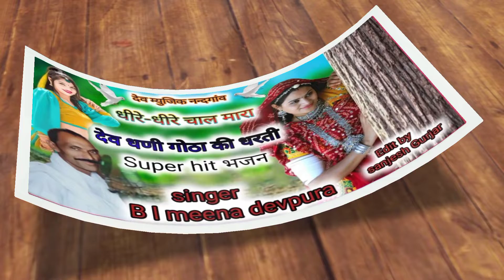सिंगर बाबू लाल मीणा देवपुरा का देवनारायण भगवान का शानदार भजन।। देव_म्युजिक_नन्दगांव###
सिंगर बाबू लाल मीणा देवपुरा

देव म्युजिक नन्दगांव

डायरेक्टर संजेश गेंदा नन्दगांव

धन्यवाद